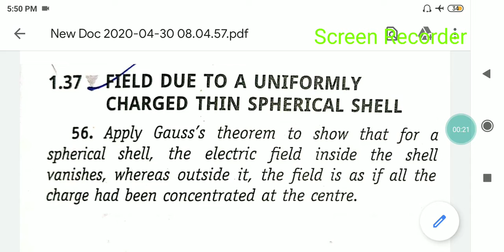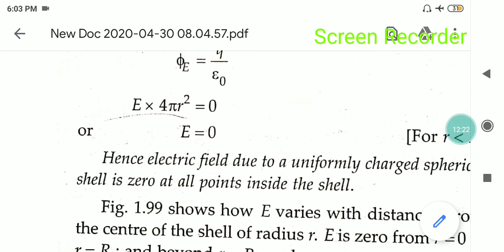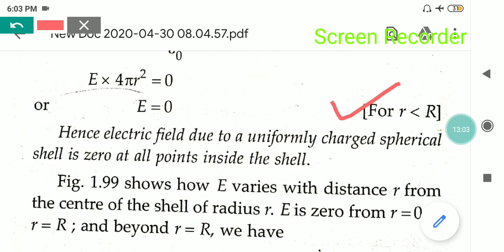Physics by deepak sir (Electric field due to spherical shell)